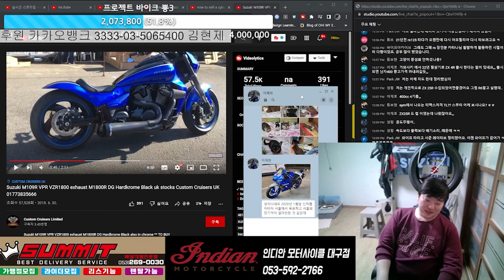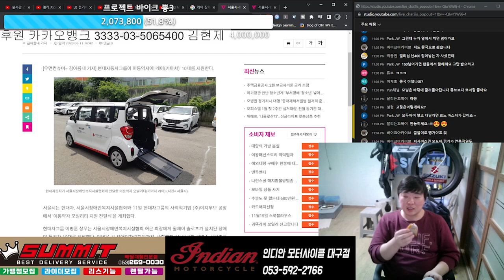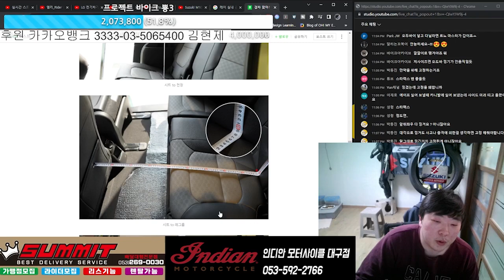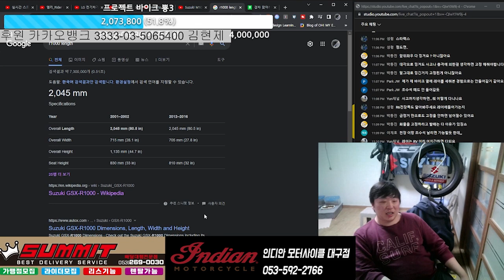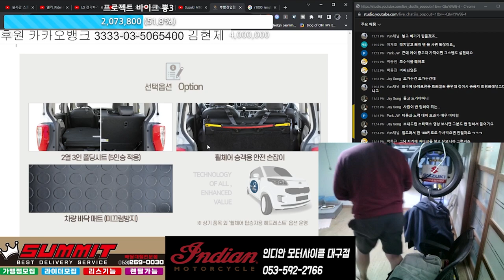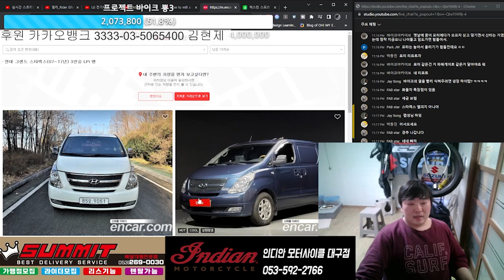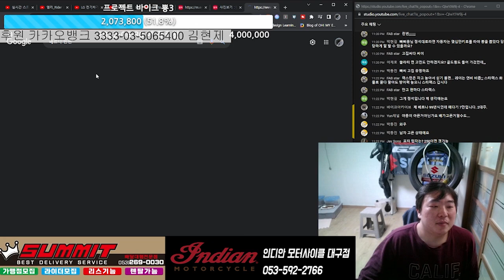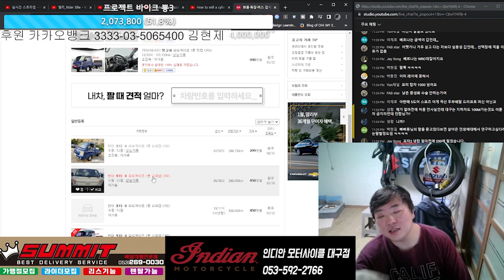작고 아담하고 소중한 바퀴 달린 오토바이 케이스를 알아보자. feat 레이